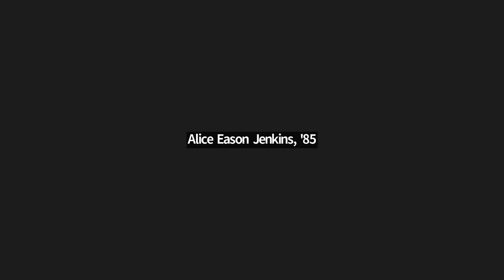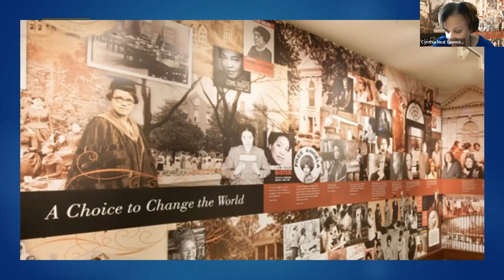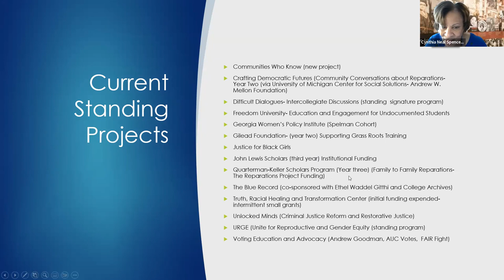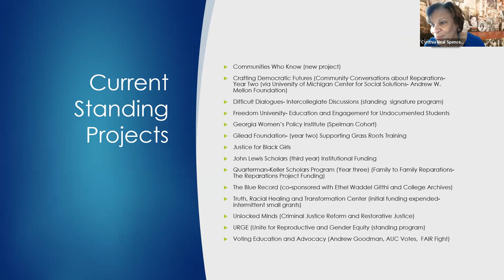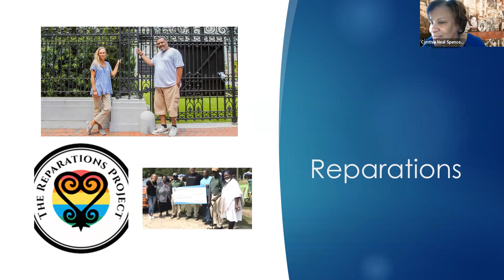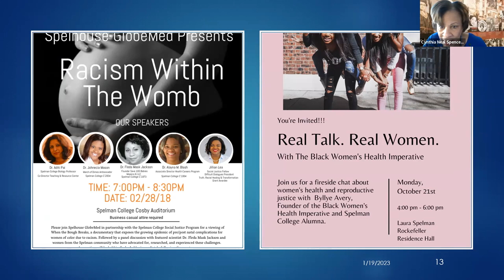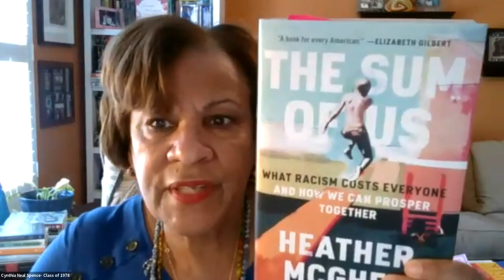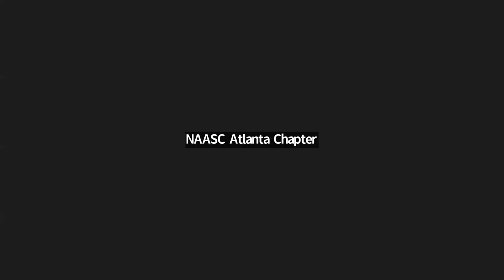NAASC Atlanta Meet the Department Lecture Series: Social Justice Initiatives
The Inaugural NAASC - Atlanta Chapter's Meet the Departments: Lecture Series kicks off with Dr. Cynthia Neal Spence, C'78, as our special guest.

Enjoy the conversation on social justice initiatives at Spelman!